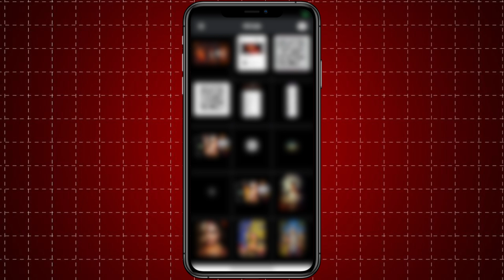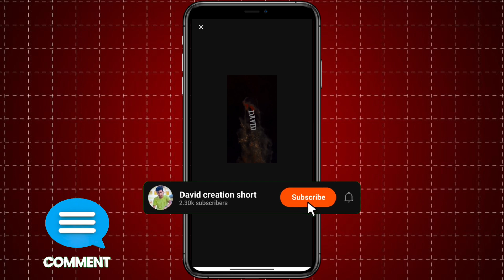Trending fire nameart video editing in vn app | fire name art video editing | Name art vn template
► Important Notice📢

☝🏻VN CODE LINK IN TELEGRAM ☝🏻

Your queries✅
trending smoke effect lyrics video editing
video editing
running fire nameart video editing alight motion